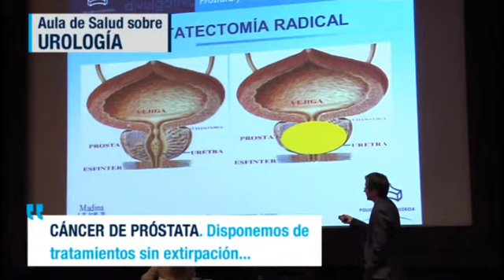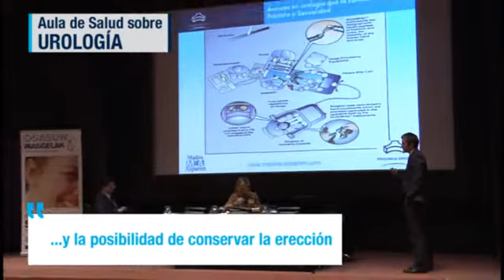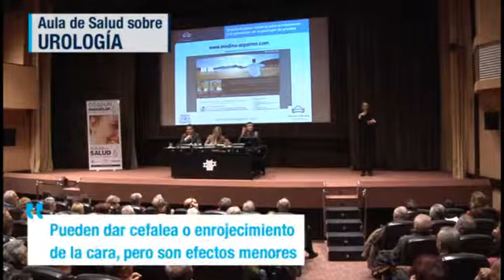Aula de Salud Urología Policlinica Gipuzkoa (CARTELERIA DIGITAL)